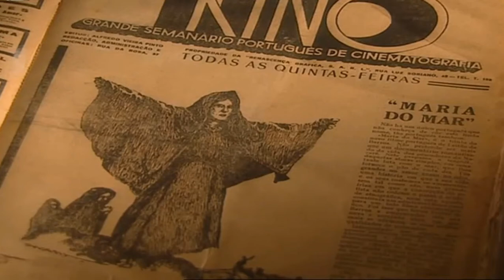Cinema Português (1930 -1945) por João Bénard da Costa